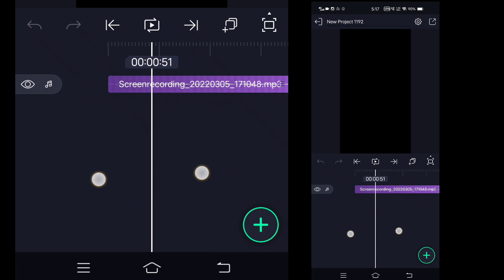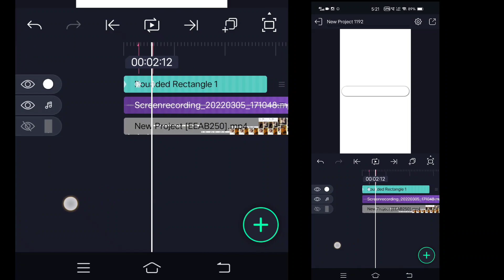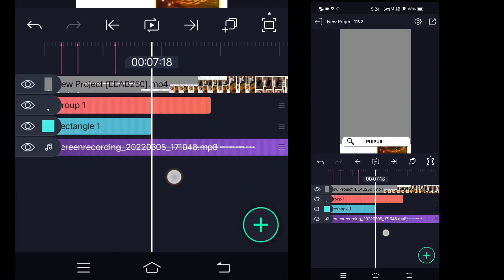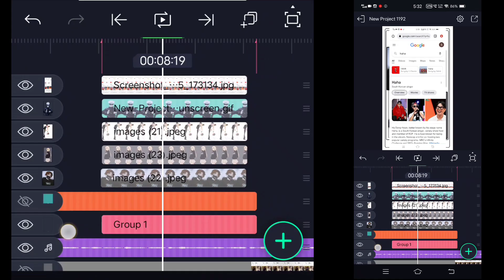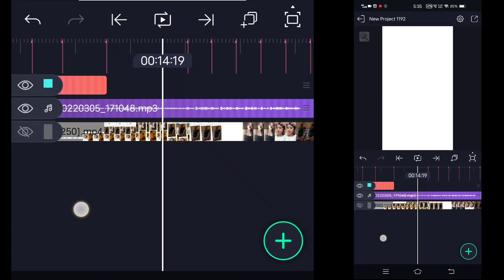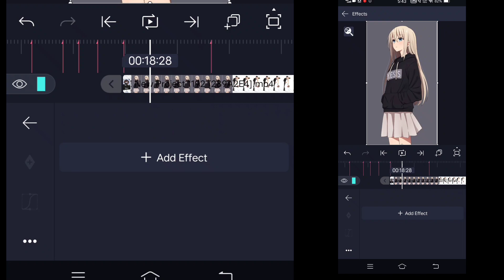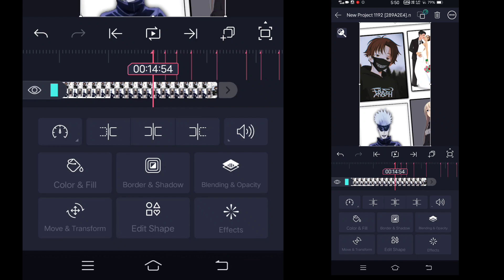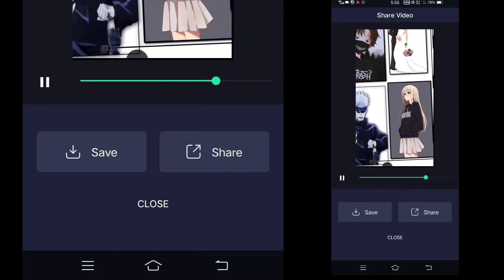Beautiful girl | tiktok | Google Search style Dj | Alight Motion | Mizo tutorial